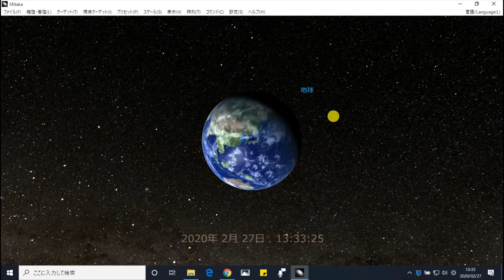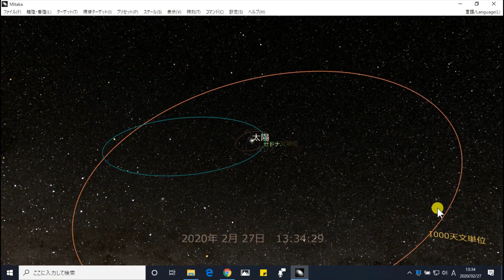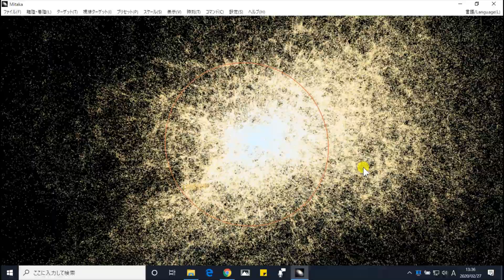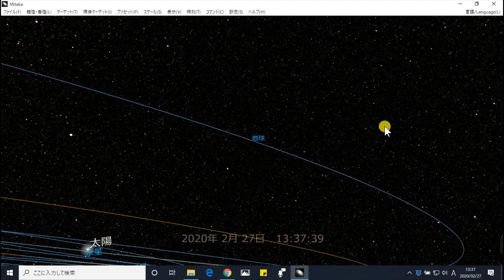宇宙の大きさを体感できる1億光年の旅 2020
概要 国立天文台 ４次元デジタル宇宙プロジェクト

4 次元デジタル宇宙ビューワー Mitaka
かんたんインストールガイド

Mitaka は、 国立天文台 ４次元デジタル宇宙プロジェクトで開発している、 天文学の様々な観測データや理論的モデルを見るためのソフトウェアです。 地球から宇宙の大規模構造までを自由に移動して、 宇宙の様々な構造や天体の位置を見ることができます。

独立行政法人科学技術振興機構 計算科学技術活用型特定研究開発推進事業(ACT-JST) 「４次元 地球から宇宙の構築とその応用」（2001年-2004年）、 および、 文部科学省科学技術振興調整費 産学官共同研究の効果的な推進プログラムにおける実施課題 「４次元デジタル宇宙映像配給システムの構築」 （2004年 - 2007年） の成果物です。 現在も開発者により開発が続けられています。

このソフトウェアは2003年6月の４次元デジタル宇宙シアター一般公開から、上映用のソフトウェアとして使われてきました。 2007年からは、国立天文台の敷地内に完成した立体ドームシアターでの上映に使用され、 2015年4月からは、リニューアルした新システムのドームシアターで使用されています （詳しくはこちらをご覧ください）。

基本的には、国立天文台の立体視シアターの上映用ソフトウェアとして開発していますが、 １台のＰＣでも動くように設計されていますので、 以下からダウンロードして、個人のPCなどで楽しんでいただくこともできます。